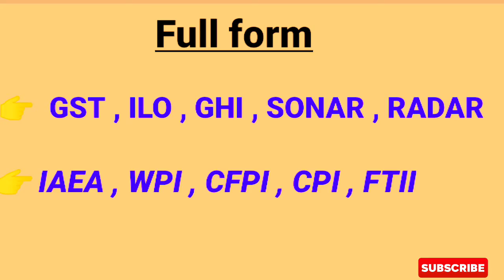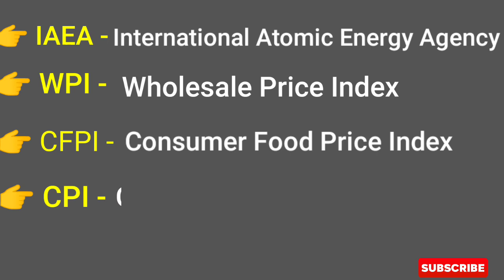FULL FORM ।। GET, ILO, GHO, SONAR, RADAR, IAEA, WPI, CFPI, CPI, FTII